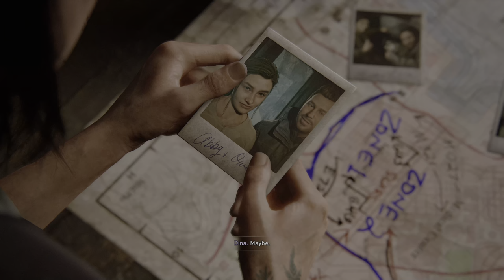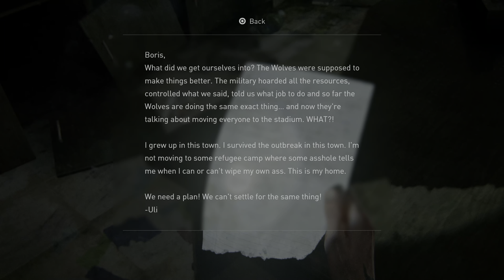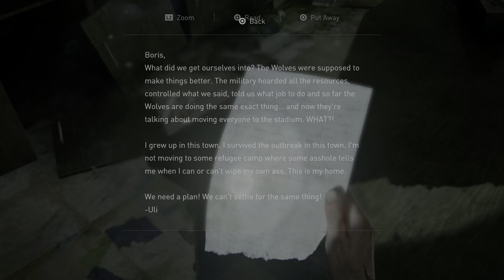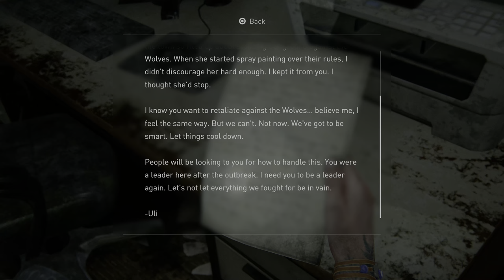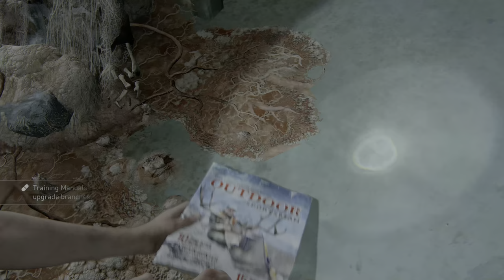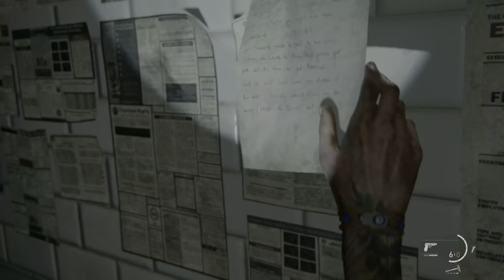The Last of Us Part II Remastered [16] Chapter 3: Seattle Day 2 - Hillcrest (PS5)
60fps / 1440p upscaled to 4K / HDR
Difficulty: Moderate